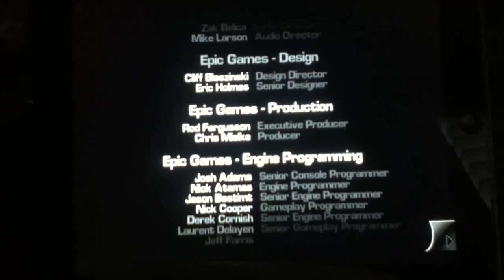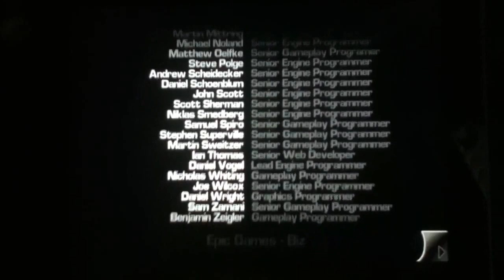Infinity Blade - Killing The God King + Credits + Final Cutscenes